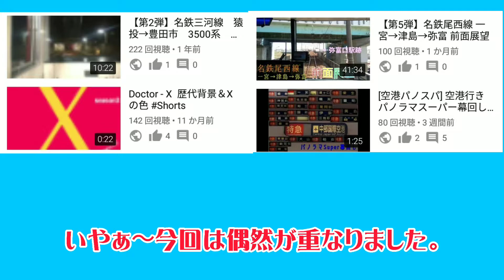[ご報告] 三河線動画222回記念&尾西線動画100回記念&空港パノスパ幕回し80回記念&100回突破動画3本記念動画です。